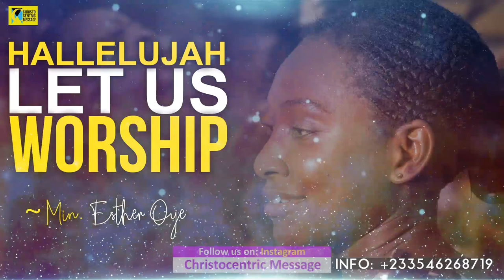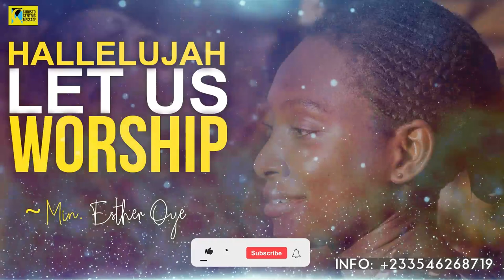Powerful Worship Sessions with Esther Oye | Let Us Worship With Hallelujah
This WORSHIP SESSIONS was ministered by Esther Oye, a young Spirit-filled music minister in Ghana.
Use this prayer medley and be praying along.

SONGS INCLUDED IN THIS MEDLEY